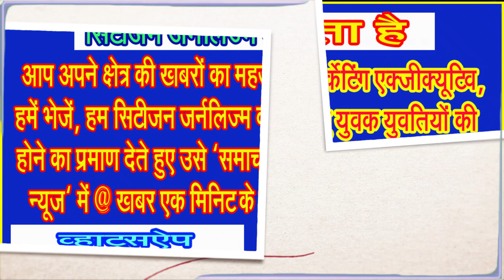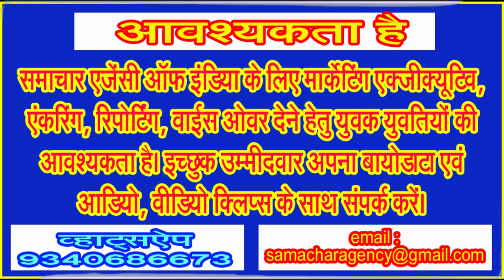अंततः हट ही गई न्याय की देवी की आंखों पर बंधी 400 साल पुरानी काली पट्टी . . .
आजादी के आठ दशकों बाद भी गुलामी के प्रतीक चिन्हों, इमारतों को कब तक ढोते रहेंगे हम . . .